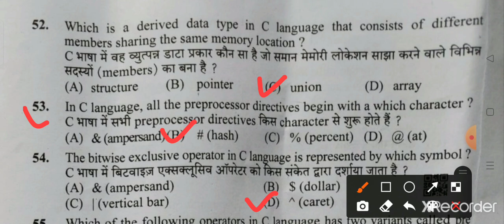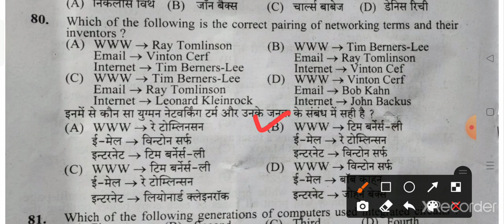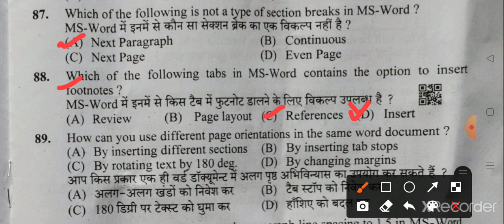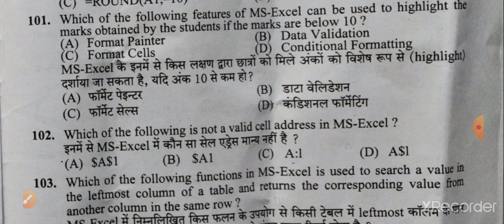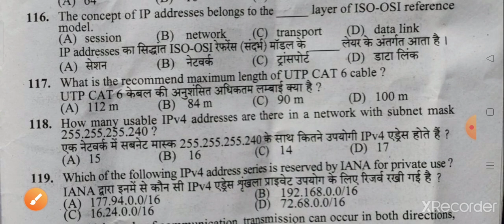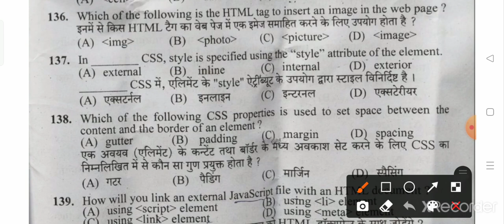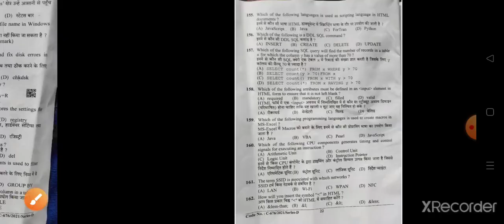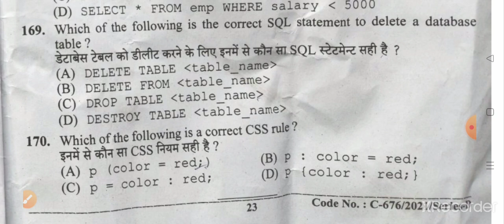JOA IT Previous Solved Question Paper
Previous JOA IT Solved Question Paper